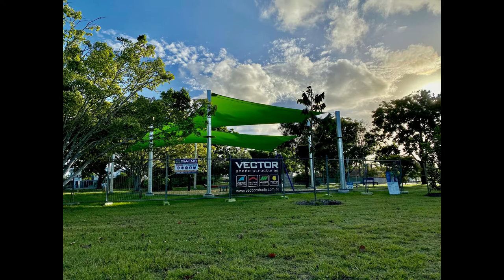John Davidson Park VECTOR Shade Structures